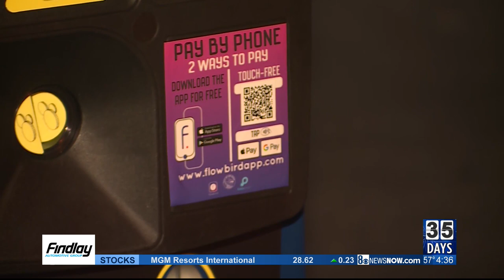Free meter parking offered in downtown Las Vegas for Small Business Saturday